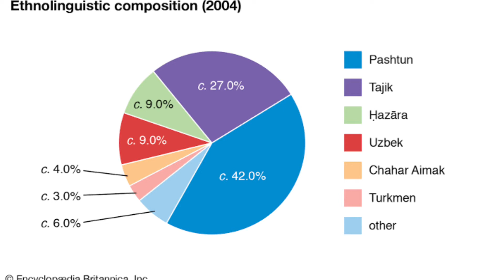Why Empires don’t succeed in Afghanistan | Britain | Soviet Russia | America | Manish Chaudhary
Philosopher Aldous Huxley famously said - “Men don’t learn very much from the lessons of history is the most important of all the lessons history has to teach.” If we minutely observe the history of Afghanistan then this statement appears to be true. Geographical landscape and the tribal structure of Afghan society are the two main factors causing empires defeat in Afghanistan. These are the main reasons of ‘why empires don’t succeed in Afghanistan’. I discussed these reasons in detail.

Coverage:
0:00 Introduction
1:55 Anglo-Afghan wars
3:06 Soviet Union (Russian) Intervention
3:56 Afghanistan as ‘Graveyard of Empires’
8:53 No one learns from history!